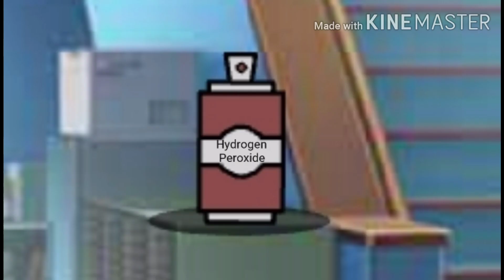A Childhood Lesson (Fairytale Origins Gacha Club)